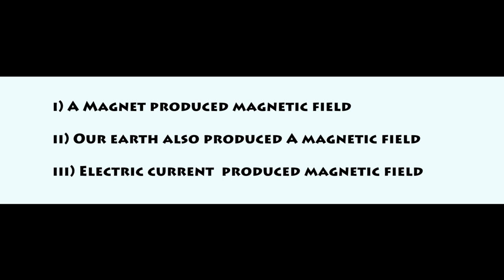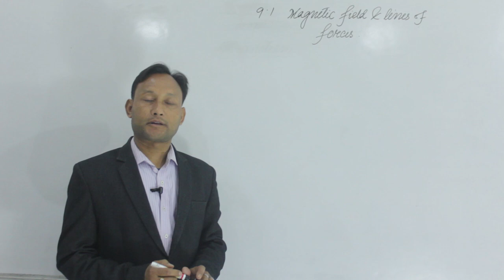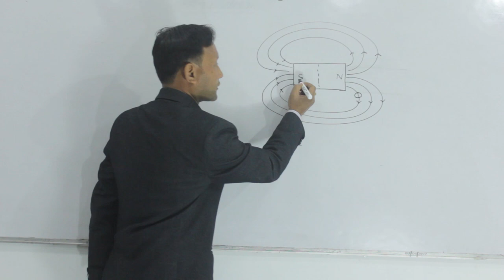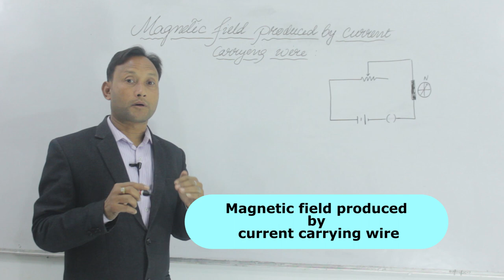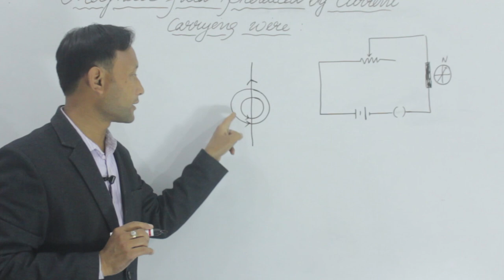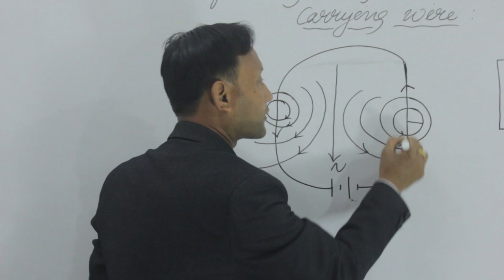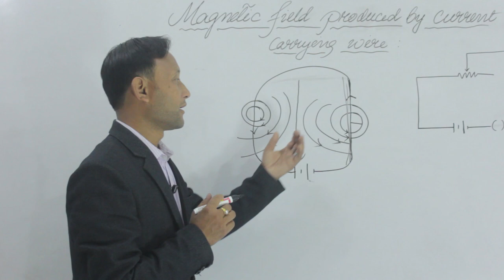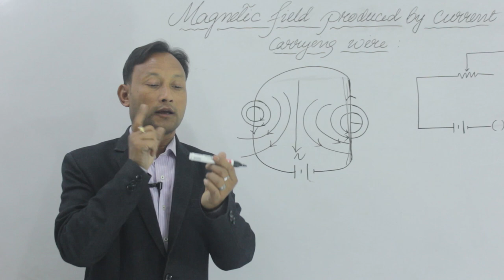Class X - Chapter 9 Magnetism Part 1 | Maheikol